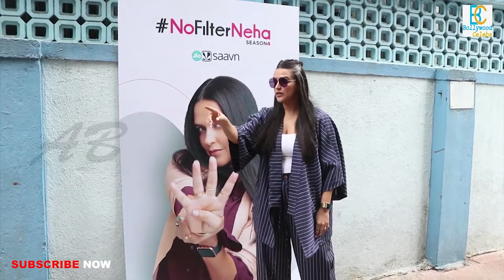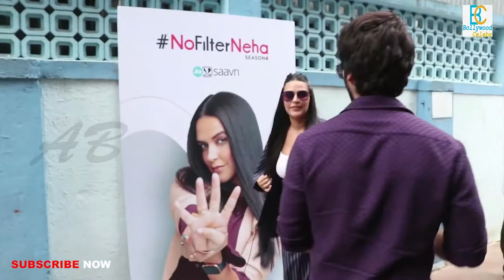Shahid Kapoor With Neha Dhupia at No Filter Neha Season 4